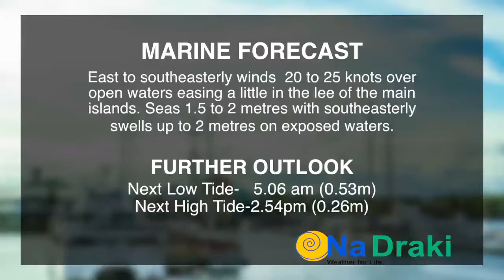Mai TV Weather by NaDraki - 27 November 2015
Fiji weather update for 27th November 2015